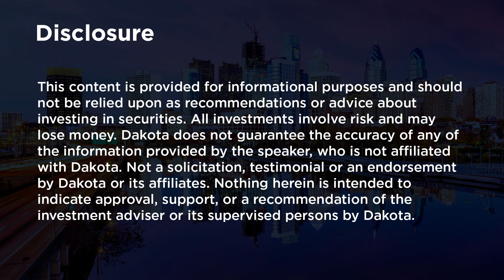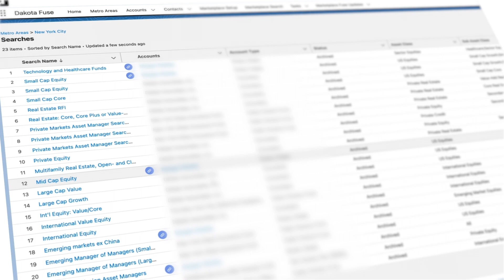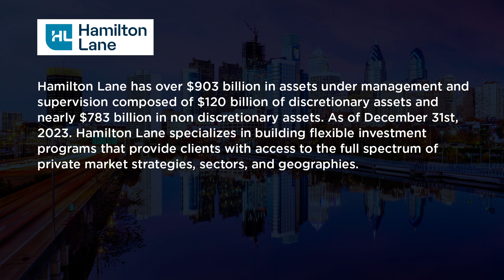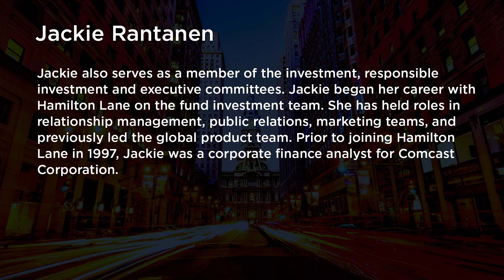Private Market Innovation and Insights with Hamilton Lane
In the latest episode of the Dakota Live! Podcast, Robert Morier welcomes John Brecker and Jackie Rantanen from Hamilton Lane. Discover how Hamilton Lane, one of the largest private market investment firms globally, leverages its extensive experience to offer innovative solutions to institutional and private wealth investors worldwide.

Hamilton Lane provides innovative solutions to institutional and private wealth investors around the world. Dedicated exclusively to private markets investing for more than 30 years, the firm currently employs nearly 700 professionals operating in offices throughout North America, Europe, Asia Pacific, and the Middle East.

Hamilton Lane has over $903 billion in assets under management and supervision, composed of $120 billion in discretionary assets and nearly $783 billion in non-discretionary assets, as of December 31, 2023.

John Brecker, Managing Director on the Client Solutions team, shares his journey from financial advising to shaping investment strategies across Hamilton Lane’s client business. Jackie Rantanen, Head of Investor Solutions, and a pivotal member of several executive committees, discusses the evolution of Hamilton Lane's evergreen strategies and the firm's approach to expanding access to private markets for a broader investor base.

This episode not only highlights Hamilton Lane's significant role private markets but also provides a deeper understanding of their client-centric approach, the importance of educational outreach, and the firm’s commitment to technology and innovation. Whether you're an industry professional or a curious investor, this discussion will enhance your understanding of private market dynamics and the strategic foresight that drives Hamilton Lane's success.

From private equity and credit to real assets and infrastructure, Hamilton Lane's approach is holistic and comprehensive. Tune in to uncover the intricacies of private market investments and what helps Hamilton Lane stand out in this competitive landscape.

0:00 Intro
1:58 Jackie Rantanen & John Brecker Intro
4:12 Evergreen strategies
5:29 Finding the industry
8:19 Hamilton Lane's competitive edge
10:29 John's college years
12:17 Importace of education
13:34 Risk in private markets
15:38 Liquidity premium in private equity
17:46 Hamlet-like investing environment
20:19 Selecting high conviction themes
21:36 Manager underwriting
24:24 Typical private asset mix
25:26 Portfolio construction
29:59 Data and technology
29:59 Questions from insurance clients
31:05 Responsible investing
32:42 Responsible investing for clients
34:48 Future of private investments
36:11 Questions and answers
38:21 Proud professional decisions
41:08 Mentors
43:48 Outro